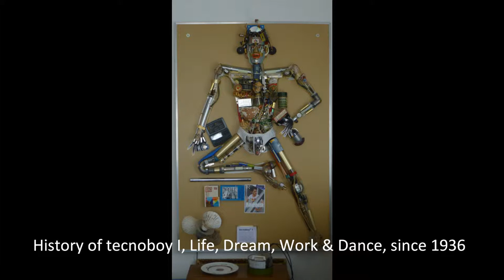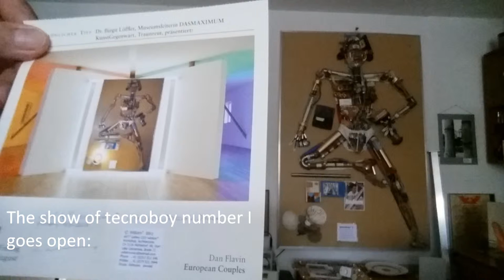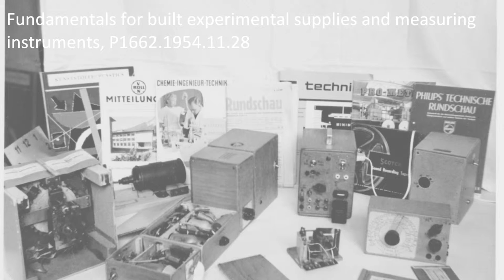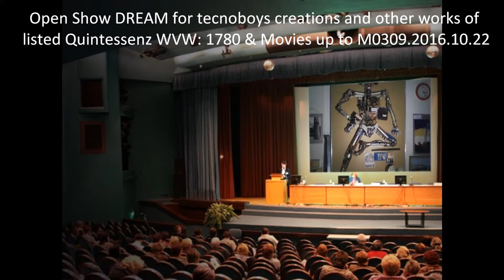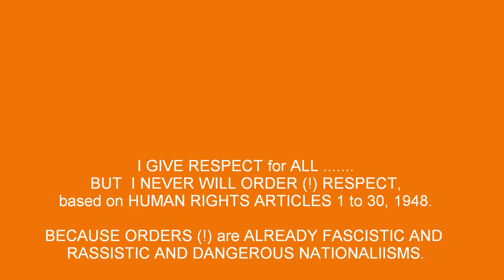William V Wirz Pictures Abstract of 1700 works & Movie tecnoboy I wall sculpture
Eternal PEACE by knowledge of WORLD History, Future and Social, RESPECT Human Rights WORLD WIDE, 217A: 1 to 30, created 1948, Convention 1950, WORLD WIDE RATIFIED. MUST repeat them: Menschenrechte und Pflichten Art. 1 bis 30 Select YOUR language.  Respect NOBEL Prize Winners and Others, get a list of 48 adds, purchasing a POSTER A4 or largers of tecnoboy I wall sculpture.